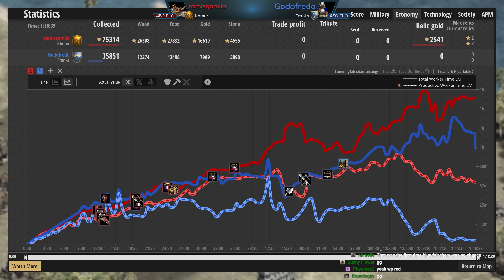Coastal for Noobs! (Low Elo Legends)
450 Elo noobs try to take on the map Coastal Forest! Godofredo vs ramisgomila